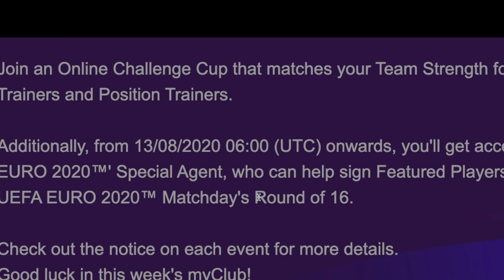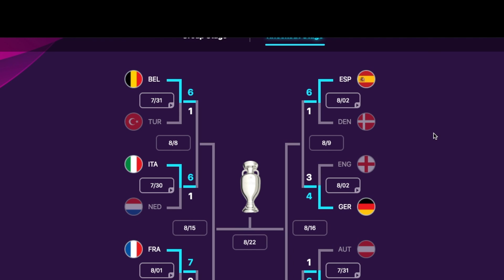ยืนยันฟีเจอร์ ตำนาน ประจำสัปดาห์ | 11.8.2020 | PREDICTION